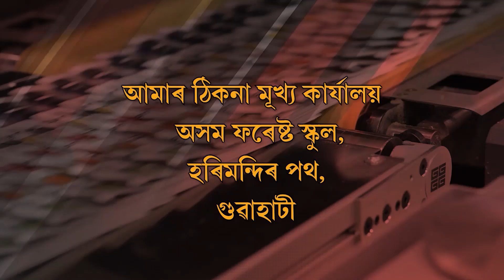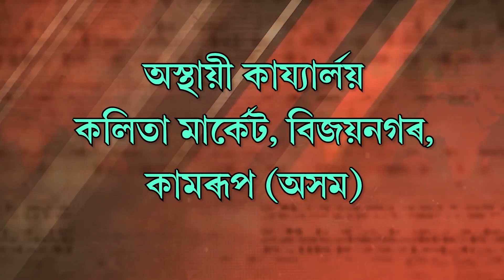ঝাৰোবড়ীত পূৰ্ণাঙ্গ সামাজিক নাট 'দানৱ' মঞ্চস্থ